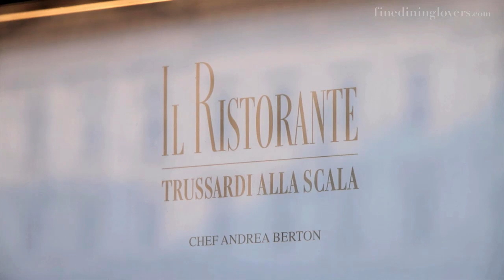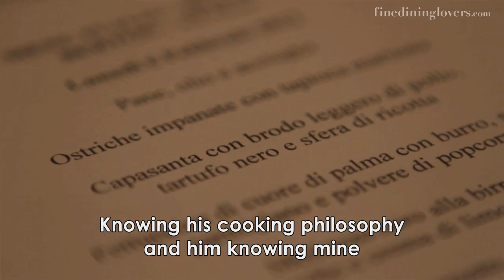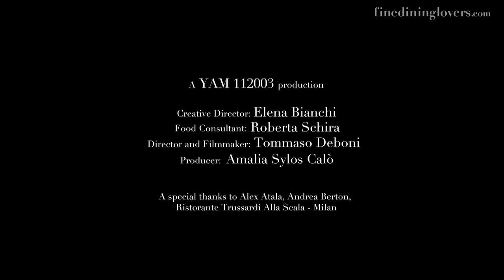Best chefs in the world: Atala and Berton | Fine Dining Lovers by S.Pellegrino & Acqua Panna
Two of the best chefs in the world Alex Atala from Brazil and Andrea Berton from Italy cook together in the kitchen for the first time. The pair create a Brazilian/Italian fusion menu for the famous Trussardi alla Scala in Milan.

To keep up to date on all the latest Fine dining lovers news